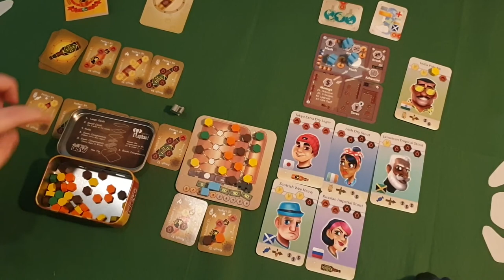Microbrew Oktoberfest rules and playthrough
Rules explanation and full playthrough of the solo variant of Microbrew.